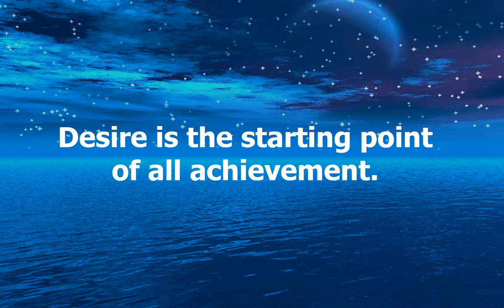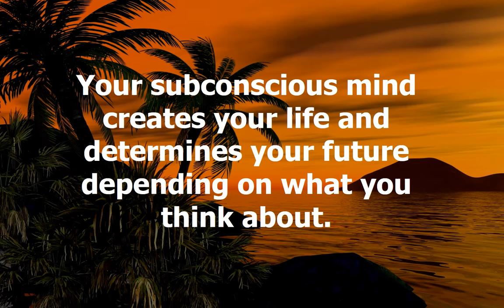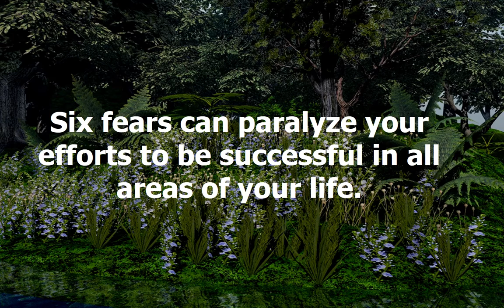Chapters List In Search Of Heroes Think And Grow Rich Training For Christian Moms